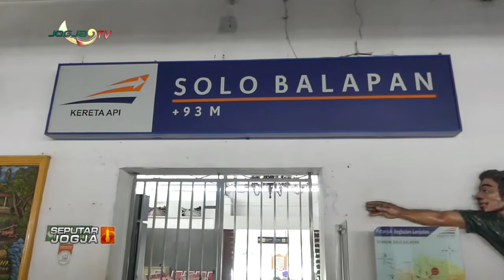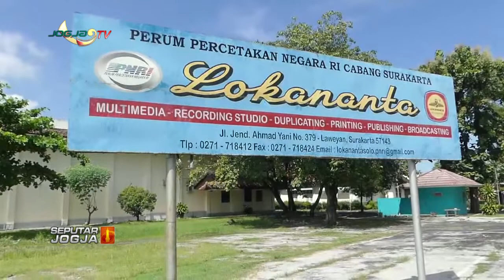PEMKOT SOLO DUKUNG PEMBUATAN MONUMEN PATUNG DIDI KEMPOT